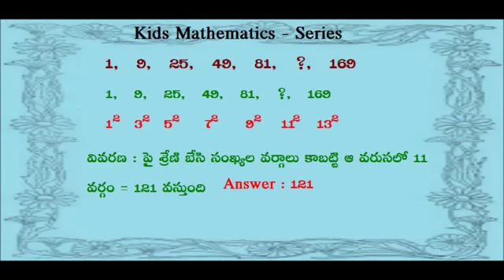MatheMatics - Kids Mathematics - Series - part 11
This Channel is tells about  the basics of addition, subtraction, multiplications, divisions  and much more! Numbers are spoken in kid-friendly English.This channel include the basics of problem solving, measuring and metric system exercises, number guessing, ordering numbers, geometry, maths  for kids.